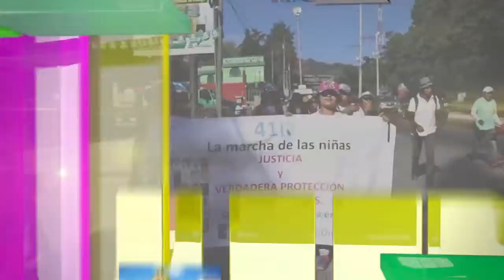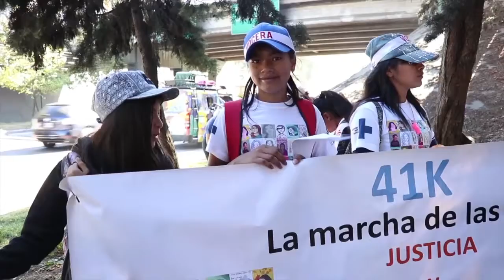Caminata por niñas del Hogar Seguro pasa por Sacatepéquez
Una marcha de niñas recorrió 41 kilómetros desde Sumpango, Sacatepéquez, hasta la sede del Ministerio Público en Ciudad de Guatemala